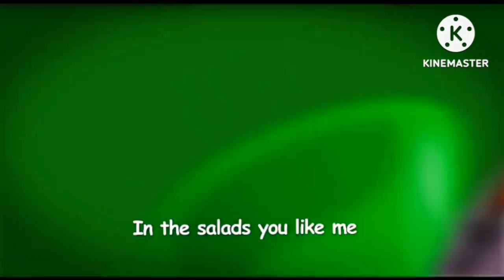الخيارة - Green Lowers The Cucumber